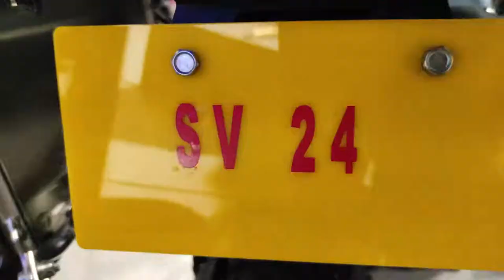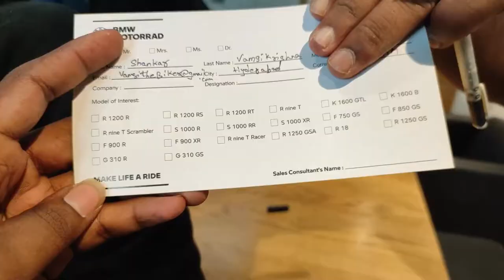sandeepnadimpalli Anna New Bike Delivery || BMW1250GSA @Sandeep Nadimpalli @BmwMotorrad#hyderabad